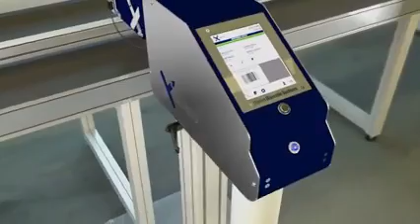aplink lcx ubs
100% mineral oil free ink
4th generation piezo electric print head
Modular design with variable height and depth
Low periodical maintenance
5.7” full color touch screen with graphic interface
Printing speed up to 50 m/min (164 ft/min)
Resolution up to 180 x 360 dpi
Printing height 17 mm (0.67”) up to 72 mm (2.83”)
Printing on any porous surface